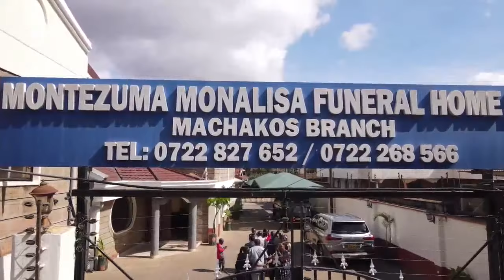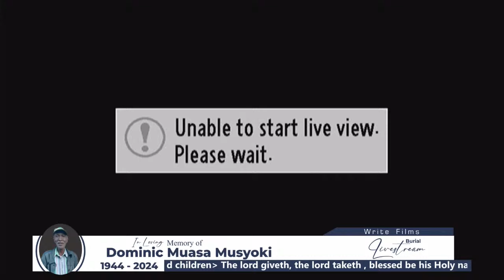In Loving Memory of the late Dominic Muasa Musyoki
Dominic Muasa Musyoki was born the year  1944 He was the son of the late Joseph Musyoki Kamea and the late Nzula Musyoki. He was brother to the late Br.
Marriage
Education and work
He joined Katheka Primary and later Katheka Intermediate School in the year  1952. After intermediate school, he started working as an untrained teacher after which he joined Kilimambogo Teachers College in 1969 for an in-service course where he qualified as a P3 teacher in 1970.  He taught in various schools namely Miondoni, Makaalu, and Maanzoni primary schools in Wamunyu. He took an early retirement in the year 1981 to engage in farming at his home.

Sickness and demise
Dominic enjoyed a good health life without any old age complications until the afternoon of 22nd Jan 2024 when he suddenly passed on. He is survived  by his wife 10children 24 grandchildren and 2 great grand children The lord giveth, the lord taketh, blessed be his Holy name. Thumua na uvoo Tata